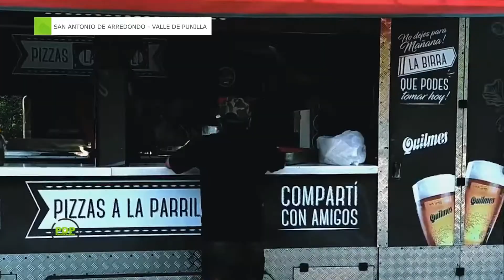SAN ANTONIO DE ARREDONDO - VALLE DE PUNILLA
San Antonio de Arredondo realizó la apertura de temporada y tiene todo listo para recibir al turista en este verano!